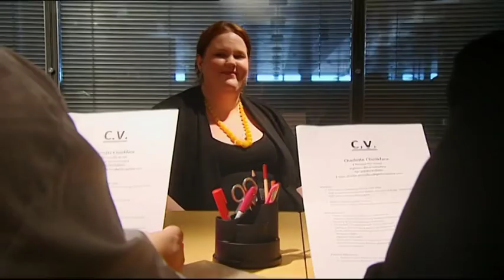Fee Fi Fo Yum: episode 10 series 1 (Guff Muffler)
The Hearts from Hertfordshire and the Barnsley Tykes from Yorkshire play for their freedom.